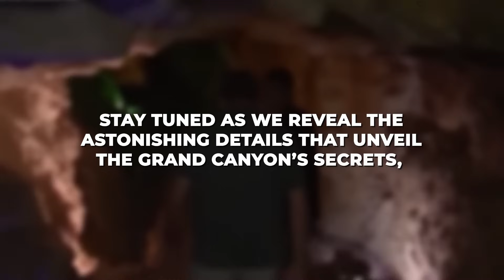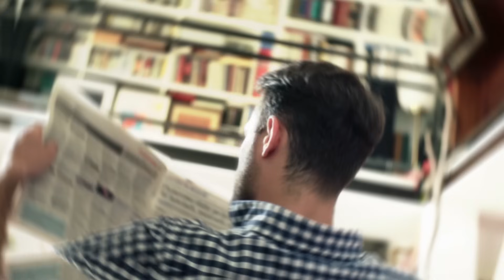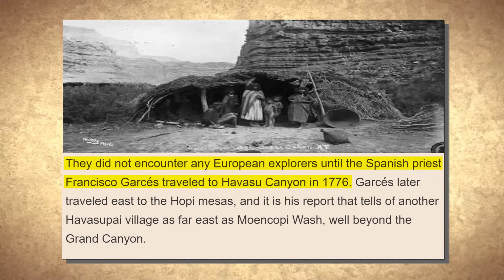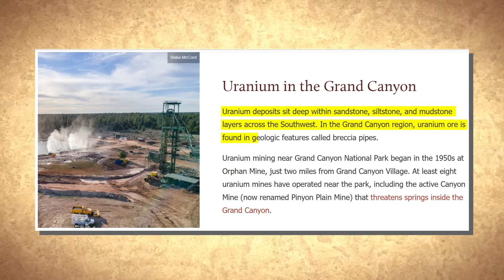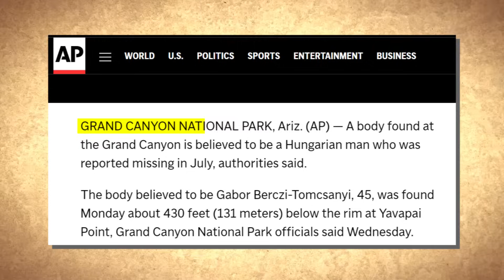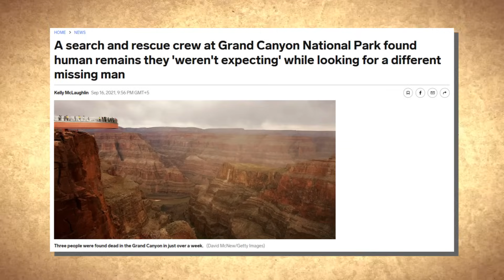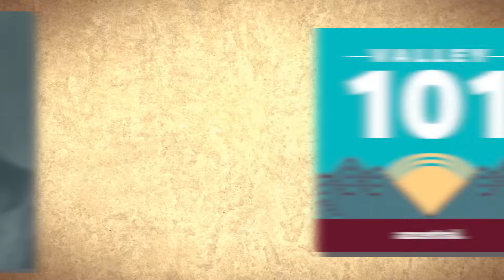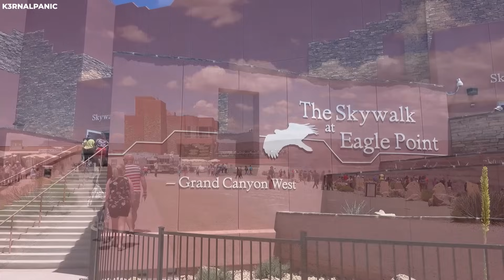What Scientists Just Discovered At The Grand Canyon TERRIFIES The Whole World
In the heart of Arizona, the Grand Canyon astounds everyone who has an opportunity to witness its unparalleled beauty sculpted by nature's artistic hand. Its towering brown cliffs and the vibrant hues of its falls draw visitors from around the globe to glimpse the awe-inspiring phenomenon. However, what scientists just discovered beneath its surface beauty astonishes the world! Join us as we embark on a journey through time and geological wonder.

What could be the cause of this strange occurrence? The Grand Canyon Park Rangers have reported a fascinating occurrence involving visitors returning stolen items to the park. According to several rangers, people occasionally mail letters or packages containing items they had taken from the Canyon, believing them to be cursed. The individuals take these items home as souvenirs but then experience bad luck. In response, they go to the extent of returning the allegedly jinxed objects by mail. While the idea of cursed items might be subjective, it's important to note that removing any natural objects from the Grand Canyon National Park is against the law, irrespective of their perceived supernatural qualities.